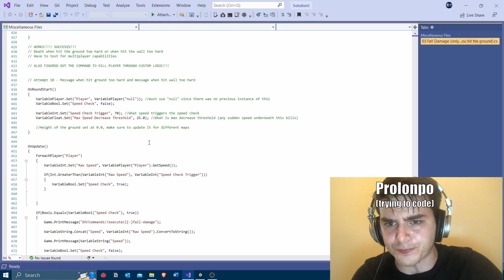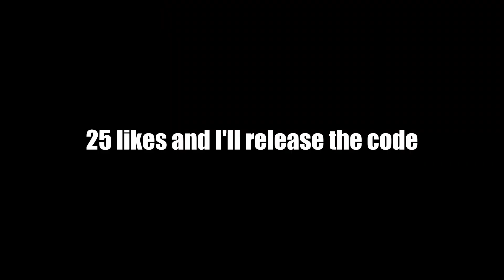AoTTG but More R E A L I S T I C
You can die if you skate incorrectly btw